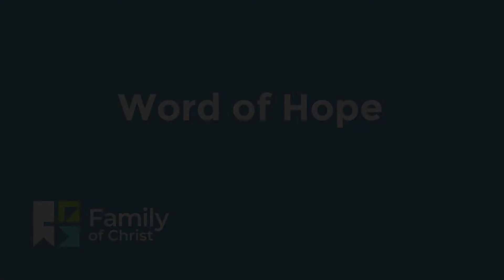Word of Hope May 27, 2020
Words of hope and encouragement from God's Word!